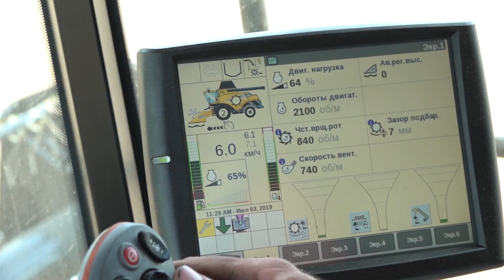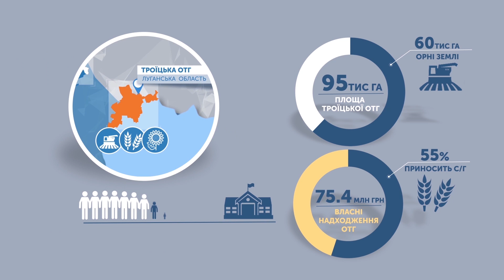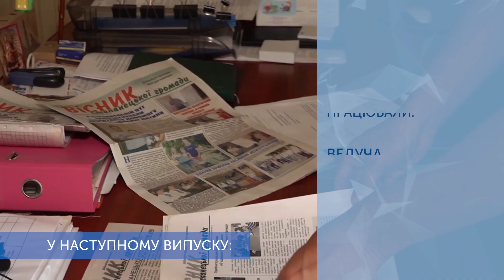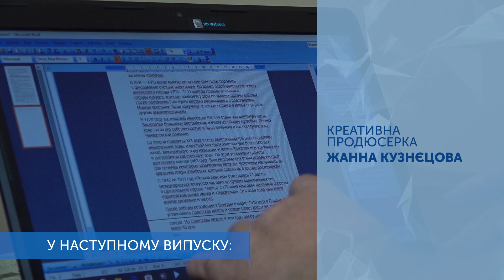Спільно. Сільське господарство в ОТГ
Щотижня ми висвітлюємо успіхи та проблеми в процесі реформи децентралізації. У новому випуску Спільно розкажемо про сільське господарство в громадах.